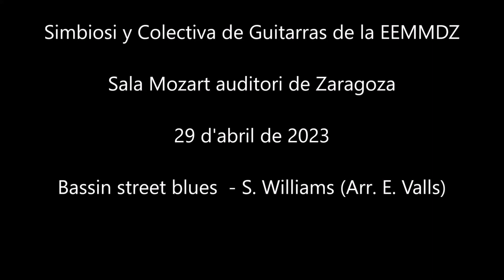Bassin Street Blues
Escola Municipal de Música Sant Andreu Mestre Pich Santasusana